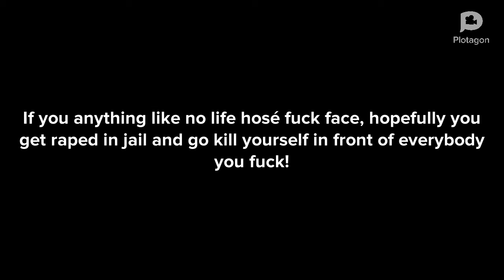(No Life Hosé) Pokemane $50,000 Donation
Jesus, this man no life hosé can't get no bitches
Episode 2